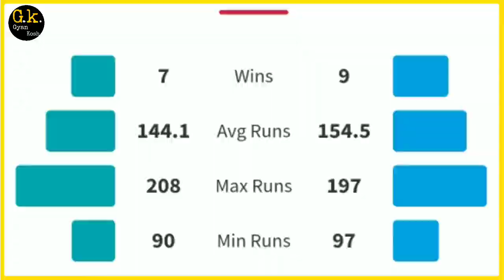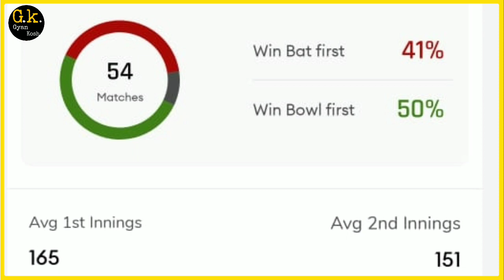BBL 2022 13th Match Prediction | Brisbane Heat vs Adelaide Strikers Match Prediction | brh vs ads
BBL 2022 13th Match Prediction | Brisbane Heat vs Adelaide Strikers Match Prediction | today match prediction

हेल्लो दोस्तो आप देखना शुरू कर चुके हैं ज्ञान कोश और आज हम बात करने वाले हैं BBL 2022-23 के 13th मैच की जो खेला जाएग ADELAIDE STRIKERS VS BRISBANE HEAT के बीच ।

TOSS + MATCH +SESSION+ JACKPOT ENTRY KI FIX REPORT KE LIYE WHATSAPP KARE👇👇

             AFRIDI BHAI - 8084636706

🔴 CONTACT HERE FOR WHATSAPP☝️☝️

आज हम जानेंगे क्या रहेगी प्लेइंग इलेवन कौन सी टीम में भारी ? कौन सी टीम जीत सकती है मैच ? और क्या होगी ग्राउंड रिपोर्ट ?

Join us on Telegram toss & Match Prediction -

TEAM'S IN BIG BASH LEAGUE

BRISBANE HEAT
MELBOURNE STARS
ADELAIDE STRIKERS
SYDNEY THUNDER
MELBOURNE STARS
PERTH SCORCHERS
HOBART HURRICANES
SYDNEY SIXERS

Gyan Kosh
Gyankosh Cricket
Cricket match prediction
Bbl 2022 13th match prediction
Big Bash League League 2022 Live Streaming TV Channels
Brisbane Heat vs Adelaide Strikers today match prediction
bbl 12th Match Prediction
Brisbane Heat vs Adelaide Strikers 13th Match Prediction
Adelaide Strikers vs Brisbane Heat 13th Match Prediction
brh vs ads
ads vs brh live
BBL Cricket 2022 Live Streaming in India
Brisbane vs Adelaide today match prediction
Strikers vs Heat Match Prediction
Heat vs Strikers 13th match prediction
Brisbane Heat Playing11
Adelaide Strikers playing 11
brh vs ads main se kon jitega
Brisbane Heat vs Adelaide Strikers match prediction
Adelaide Strikers vs Brisbane Heat match prediction
aaj kiska kiska match hai
aaj ka bbl match kaun jitega
ashfa production house
Today Big Bash League match prediction
BRH VS ADS me kon jitega
Adelaide Strikers vs Brisbane Heat
Brisbane Heat vs Adelaide Strikers
Today Match Prediction
Big Bash League 13th Match Prediction
Big Bash League cricket 2022